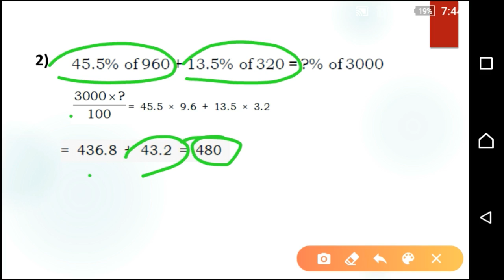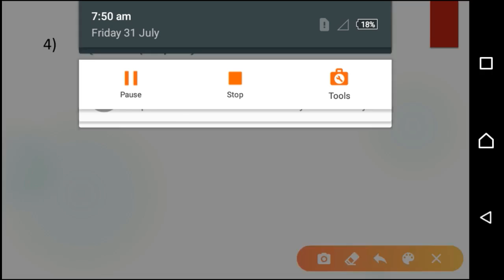SIMPLIFICATION SET - 7 | BANKING SPECIAL CLASSES IN KANNADA